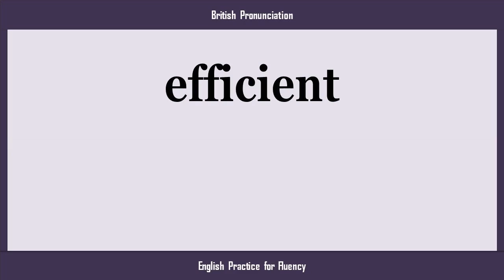efficient, How to Say or Pronounce EFFICIENT in American, British, Australian English